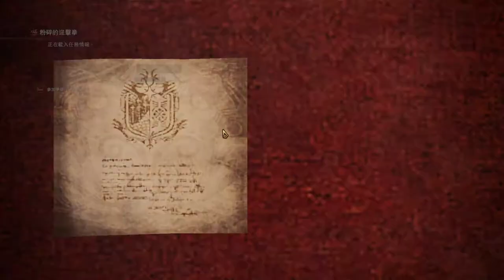【繁星】Minecraft 殲滅攻城戰2 2019 1 10【7】